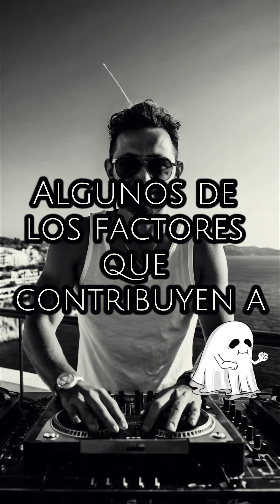🎃Maldición de los DJs ☠️🎵Adéntrate en el lado oscuro @catsondrugs_official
¿Y tu? 🔥¿Qué opinas? 🔥 🙌 Déjamelo en los comentarios. Si quieres más info del mundo del techno: Dale a ❤️